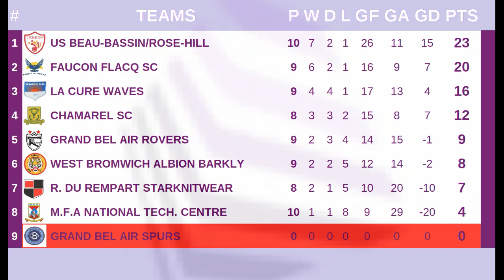National Division 2 2018/2019: Day 11 Results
La Cure Waves 3-3 USBBRH (day 5)

MFA NTC 1-5 W.B. Albion Barkly

Faucon Flacq 2-0 La Cure Waves

Grand Bel Air Rovers 1-2 USBBRH